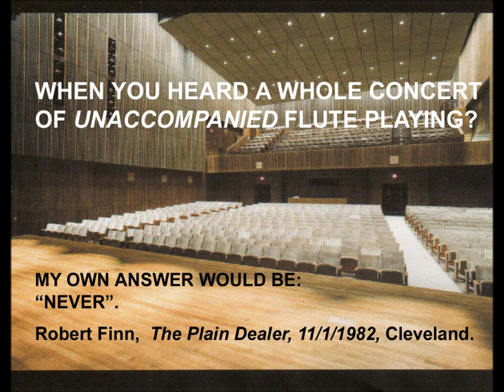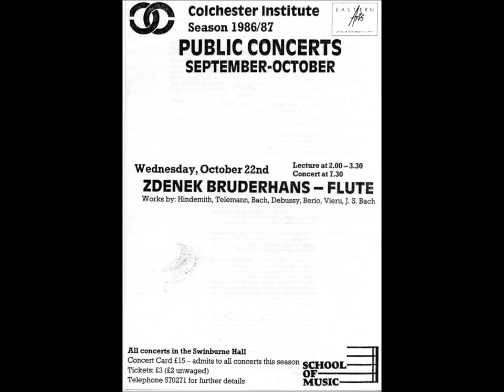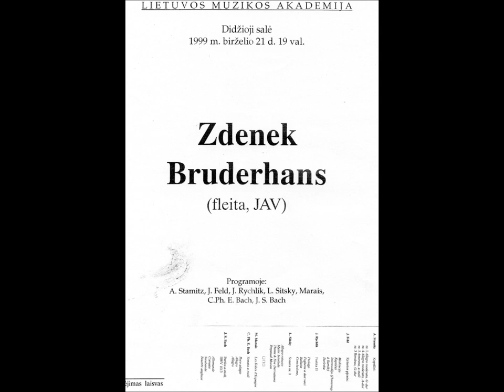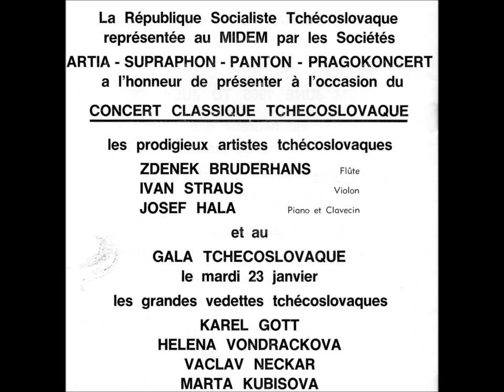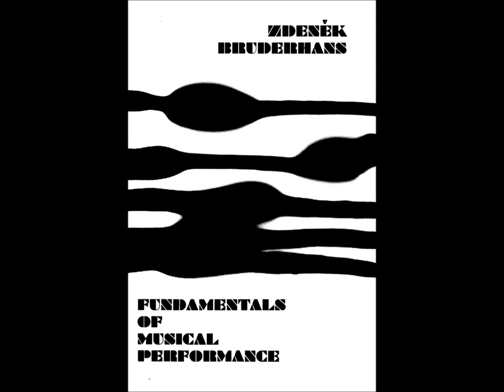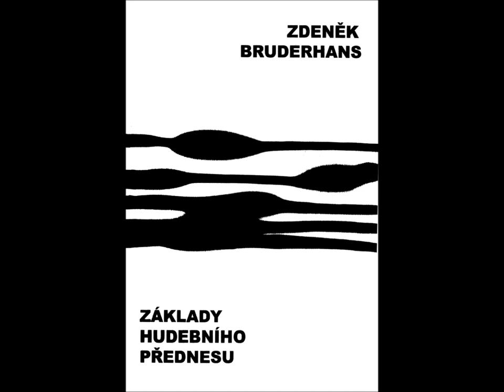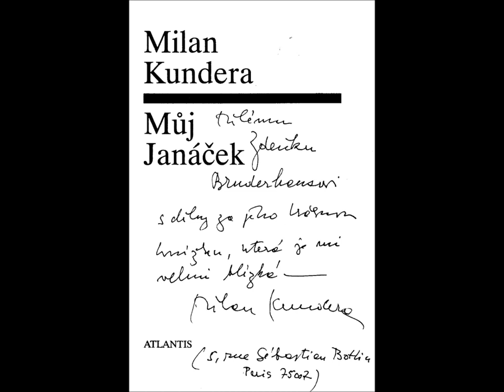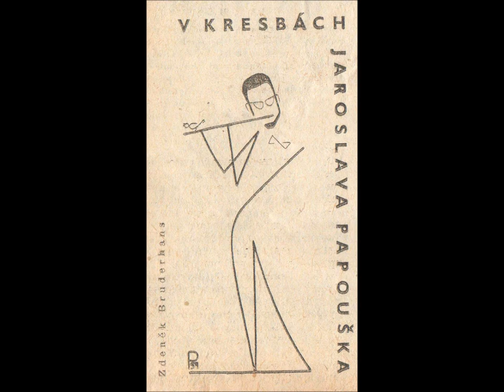Zdenek in Solos & Sonatas [Bach, Haydn, Donizetti, Feld - live]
0'1      Feld: Quatre pieces pour flute seule
5'57    Bach: Partita for solo Flute in a
17'03  CPE Bach: Sonata in a for solo Flute
28'18  Bach:  Sonata in b for obligato Harpsichord and Flute
            [+ Giedre Luksaite-Mrazkova]
45'46  Haydn: Sonata in G mov. II  [Diana Weekes - Fortepiano]
53'01  Donizetti: Sonata in C [+ Jaroslav Tuma - Fortepiano]
1:00'19 Feld: Sonata for Flute and Piano [+ Daniel Blumenthal]

All items are live performances given between 1982 and 2008.
I recorded # 2, 3, 4, 6 using Sony Minidisc # 5 Beta video. # 1 was retrieved from an audio cassette and Feld Sonata was recorded by the Adelaide University Radio.